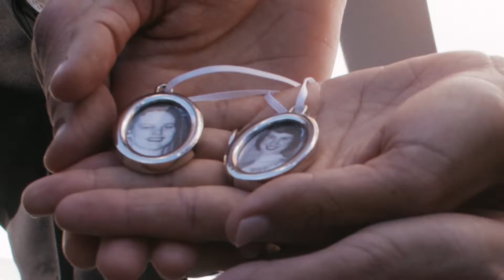Jackie and Scott Highlights